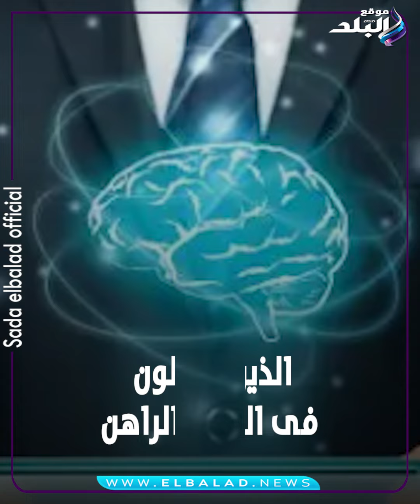صوت أم كلثوم.. ماذا قال أهل الفن عن الذكاء الاصطناعي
الملحن_صلاح-الشرنوبي
ElBaladOfficial#
ElBalad_Official#